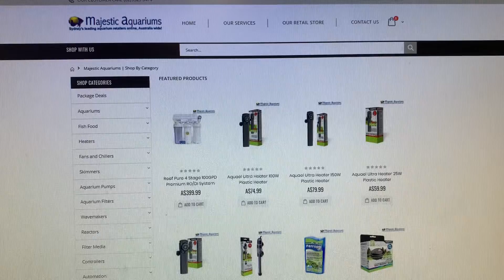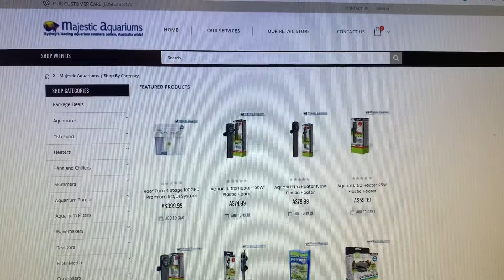Yay! Majestic Aquariums online store is finally back!